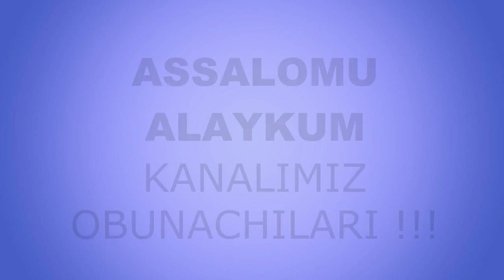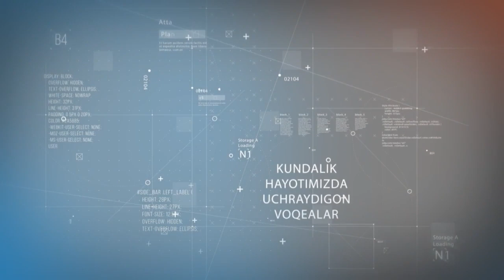Eridan kechib jazmanini tanlagan ayol (5-qism)